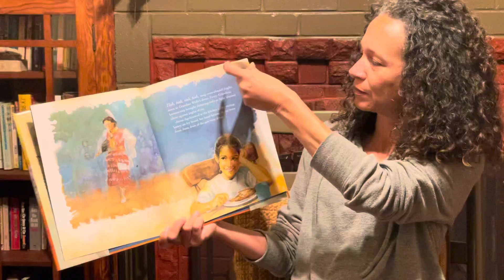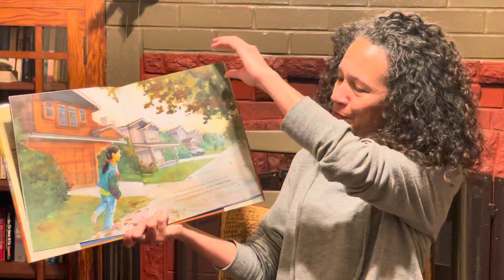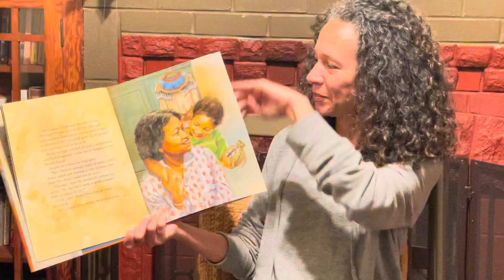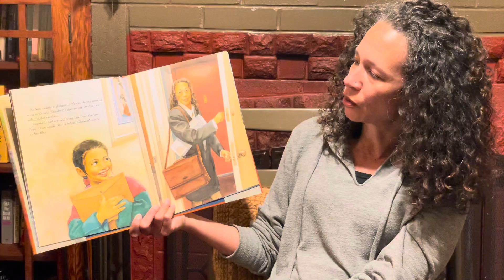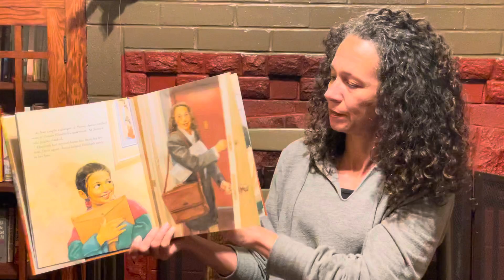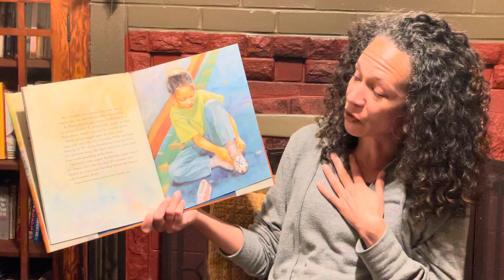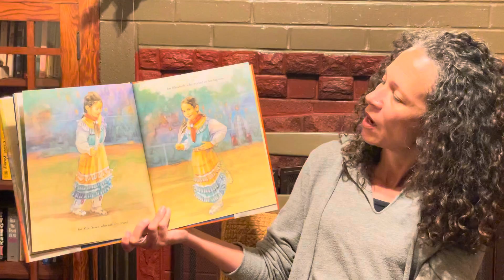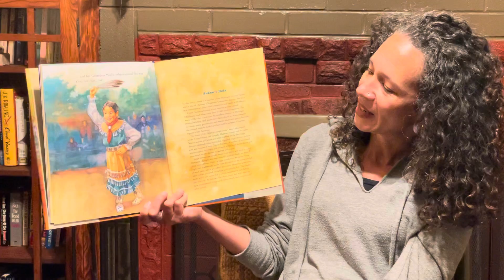Oklahoma Jingle Dancer Read Aloud